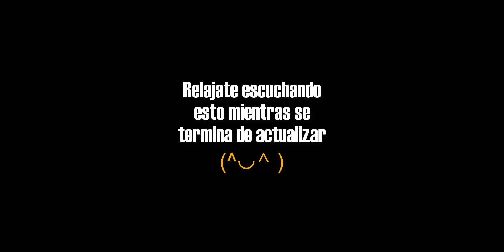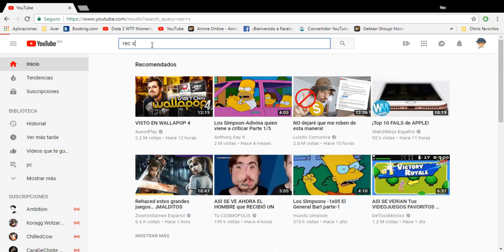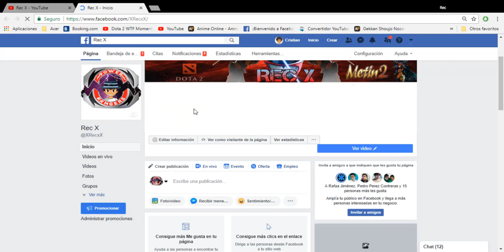Power Rangers Legacy Wars:Al Ataque#2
En Este vídeo vamos a jugar unas partidas para completa una misión diaria
y Tambien Desbloquearemos nuevos lideres o Asistentes que cuales son no te quedes con la duda y mira el video

mi intención es  hacer gameplays y  guías sobre algunos juegos ya sea para juegos de pc o juegos móviles como power rangers legacy wars entre otros.

Mi codigo de Apoya a un Creador en Fornite:REC-X

 Puedes  donar hasta lo de un chicle literalmente  y así saldrá un mensaje tuyo en vivo :3 Apoya me para Aumentar la Actividad en el canal y mejorar la calidad de los vídeos

Comprar tus Juegos Favoritos con los siguientes enclaces Borderlands 3, CyberPunk2077,MetroExodus,MechaWarrior5,FarcryPrimal,Darksiders3,The Walking Dead Saga completa,Wathcdogs 1 y 2, World WarZ TOM CLANCY'S THE DIVISION 2 y mas  :3